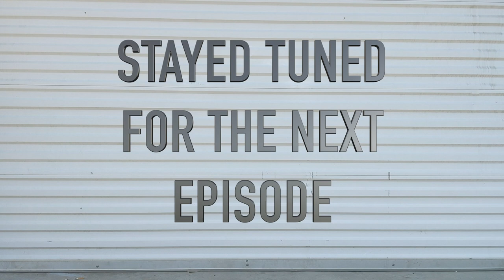Painting the Truck Episode 2 | Mazda B2200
This is episode 2 on the prep and painting of my Mazda B2200 project truck.

Track Name Infraction - Chill Electronic Trap

Track Name Infraction - Training Day

Track Name Infraction - Rock Sport Energy